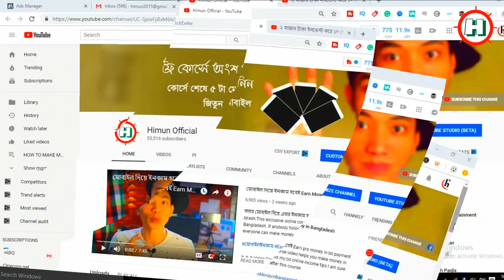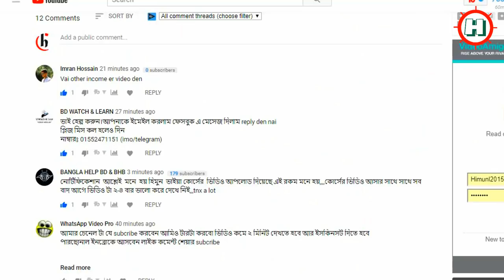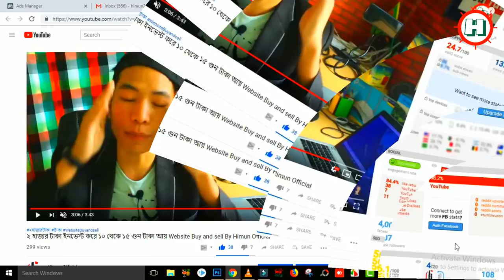ফ্রিতে পাবেন Free Recharge BD Giveaway by Himun Official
যারা অনেকদিন ধরে Giveaway জন্য অনুরোধ করছেন তারা এখন থেকে ফ্রিতে রিচার্জ পাবেনন Attend Free Himun Chakma weekly giveaway and get free recharge bd by Himun Official.No to need to install any app or work any apps just answer my question.